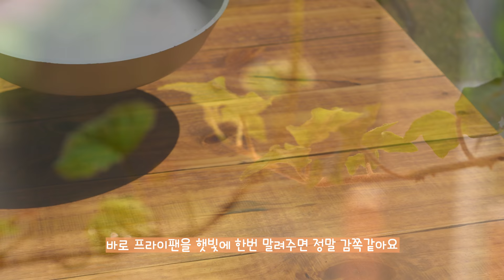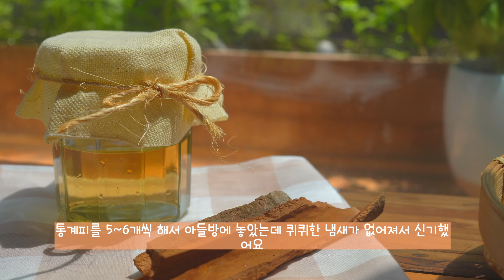주방 살림 꿀팁 15가지 | 토마토 마리네이드 | 밥없는 김밥 🌿 15 Kitchen Tips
📝 여름에는 더위와 습기로 인해서 악취가 많이 나는데요.
       어떻게 해야 더 깨끗하고 냄새나지 않게 주방 살림을 잘 할 수 있을지 여름철에 알아두면 좋은 살림 꿀팁 15가지에 대해 알려 드려요 ^^
토마토 마리네이드 김밥 레시피 주방 살림 꿀팁 # 뿌리 채소 보관#김밥

ℹ️  영상속 제품 정보   🏷️  아래 링크는 같은 상품이 그리고 최저가가 아닐 수 있습니다. 꼭 다시 검색해 보세요.😛

Brewista BA6VKETLFB Gooseneck Kettle  브뤼스타 전기주전자